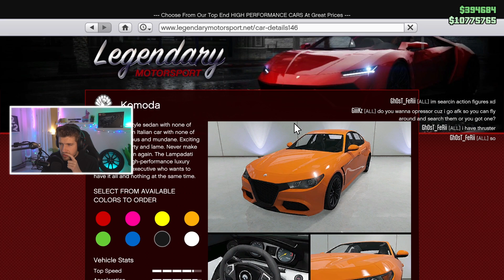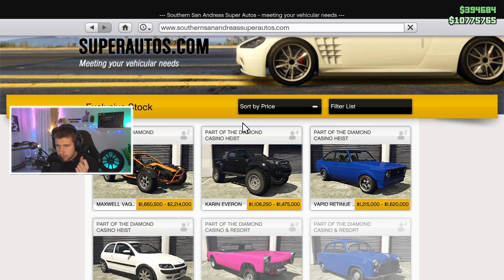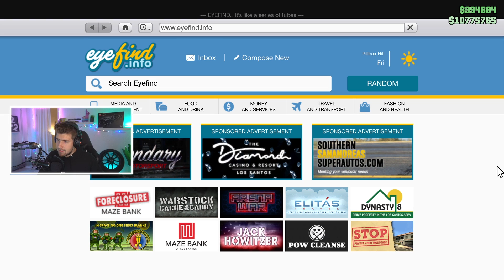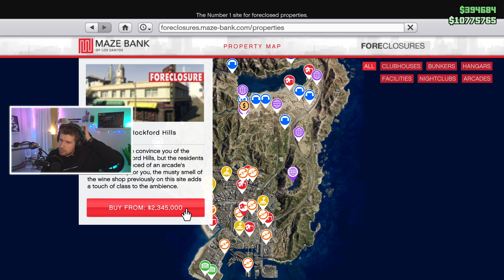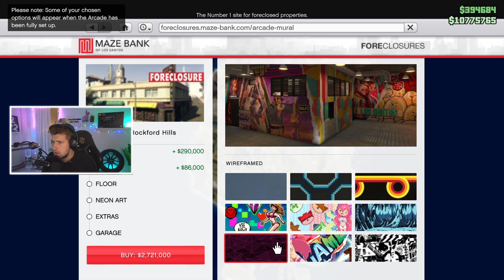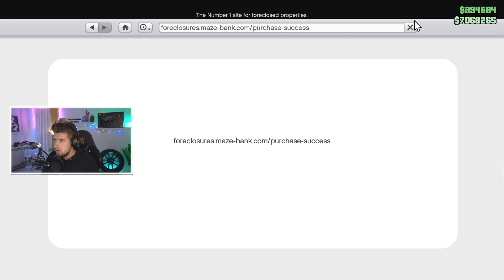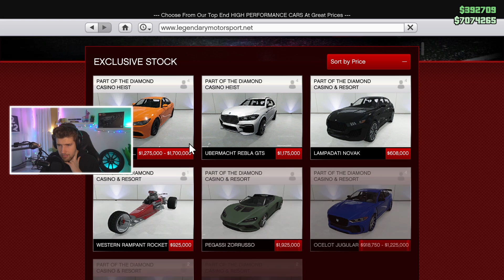GTA 5 CASINO HEIST - KÖPER EN SPELHALL FÖR $4 MILJONER *NYA UPPDATERINGEN ÄR HÄR*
NYA HEIST-UPPDATERINGEN ÄR HÄR! IDAG KÖPER VI EN SPELHALL FÖR $4 MILJONER OCH KOLLAR IN ALLT NYTT! LETS GOOO!

Maurice Hill
Splay AB
Östermalmsgatan 26 A
114 26 Stockholm